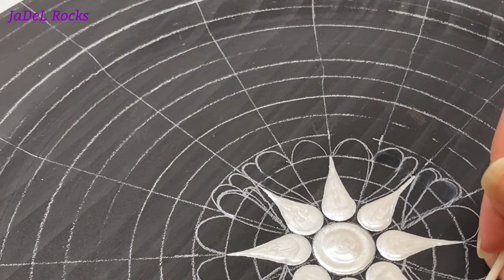Gold and White Mandala Dot Art Painting Tutorial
Here's the Largest Gold Mandala tutorial I've painted yet! It's my Birthday week and I wanted to do something gold and sparkly because y'all know that's what I love, lol.  I'm so super tickled with this plate!  I hope you give this a try.  It's going to work on a canvas or a round wooden piece or a record album... basically it'll work on anything that's 14" or more.  I hope you give this art a try.  I hope you share your art with me too!  Today's tutorial is the best ending to a wonderful Birthday week.  Thank you all for the birthday wishes and all the love.

👍🏻 Here's a couple of links to give support my art and my channel:

🎨YOUR ART:
Send me a picture with your YouTube Public Name, tell me the tutorial that inspired it, and tell me it's ok to share.  Send to:

Video Chapters: Find it Quicker 👇🏻
00:00 Beginning Instructions
01:57 First Dot
04:09 Thinning Paint for Fine Lines
06:45 Micro Dots Wings
09:20 Gold Swooshes
12:31 Outer Gold Dots
15:48 Outer Teardrops Pearl
16:52 Outer Fine lines
21:50 Day 2 removing pencil marks
24:17 micro dot magic snap
24:31 Glitter
26:00 Sealer and Supply List
26:20 Final Reveal